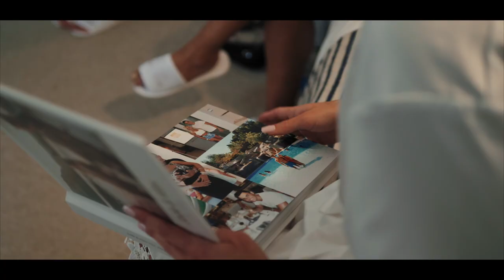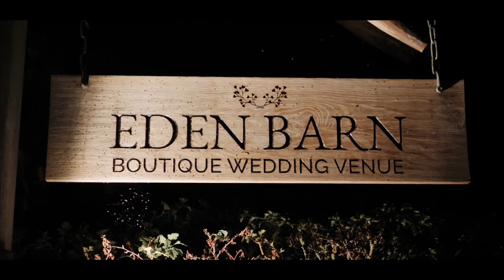Jade & Alex Wedding at Eden Barn, Cumbria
Let us take you back to the beautiful countryside of Cumbria, where Alex and Jade exchanged the most beautiful personal vows at their wedding ceremony that melted our hearts.
A day full of emotions that we had a privilege to capture and today share with you all.
Alex and Jade, may your life be full of these emotions and happiness.

Wedding at Eden Barn, Cumbria
Preparation at Brownber Hall, House and Kitchen

Shot on:
Panasonic GH5
Panasonic GH5,
Panasonic 25mm f1.4
Ronin-SC
Olympus M.Zuiko Digital ED 40-150mm f/2.8 PRO
DJI Mavic Air
Manfrotto Tripods
Sirui P-324S Carbon Fiber Monopod

Created by Lex Film Wedding Videographer London, Hertfordshire

lexfilm.co.uk